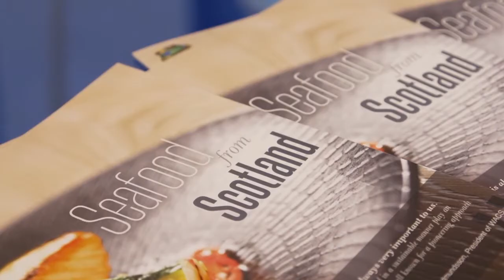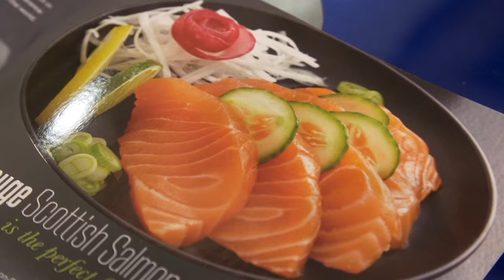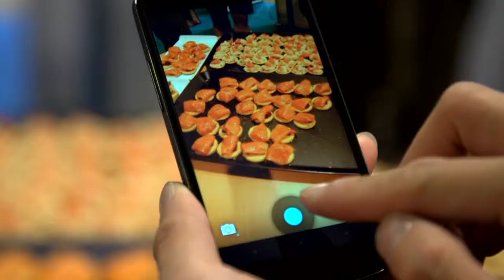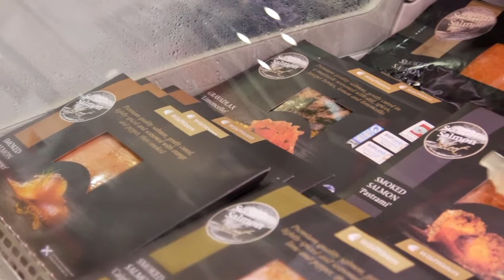Scottish salmon - the product of choice in the Far East Part 1